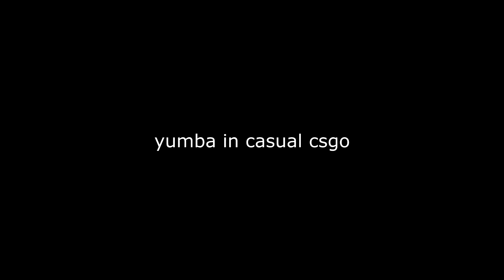Yumba Plays CSGO Casual ft. Lag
yumba encountered a fierce atmosphere and almost succumbed to peer pressure, however his good buddy lag prevented him.